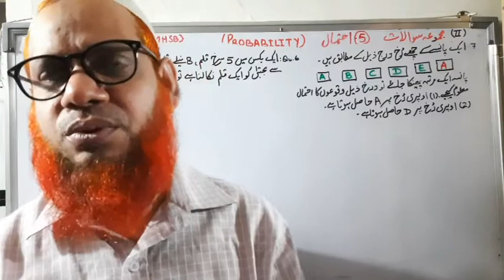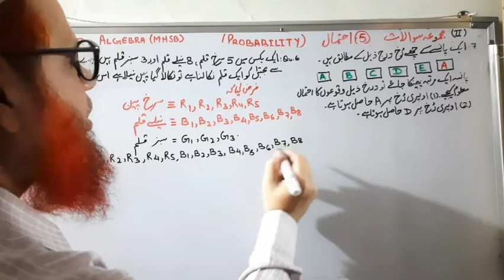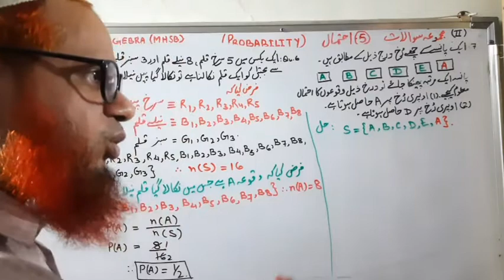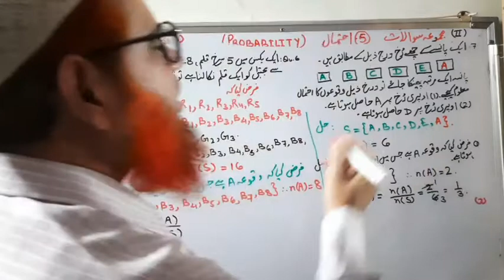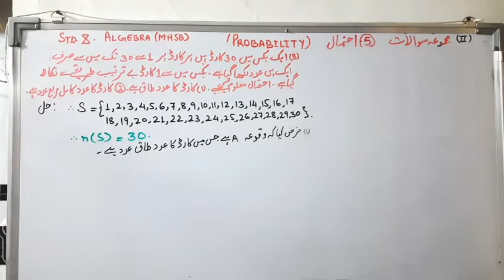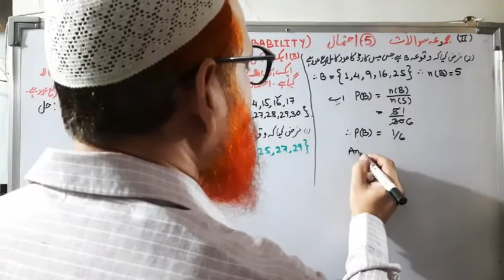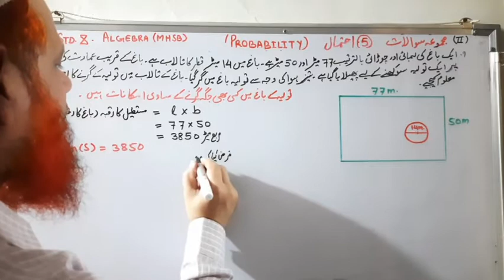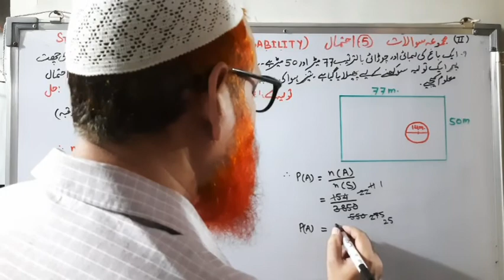Std.10 Algebra /Urdu Medium/Chapter 5/Problem set 5 Part 2/احتمال/Probability/مجموعہ سوالات 5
By S.A.KHAN
Probability
Problem set 5
Solution of  question no. 6 ,7,8,9.